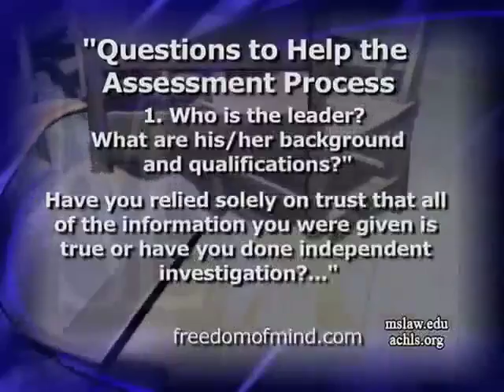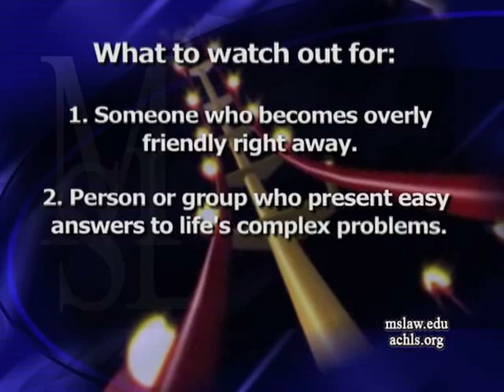Cults: Who Is Most Vulnerable & What To Watch Out For.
Professor of Law Diane Sullivan is joined by Dean Lawrence R. Velvel and former cult members Janja Lalich and Steven Hassan in this excerpt of The Massachusetts School of Law's Educational Forum on the topic of cults. Ms. Lalich is a Professor of Sociology at California State University Chico, and Mr. Hassan is a cult expert, author, and mental health therapist.